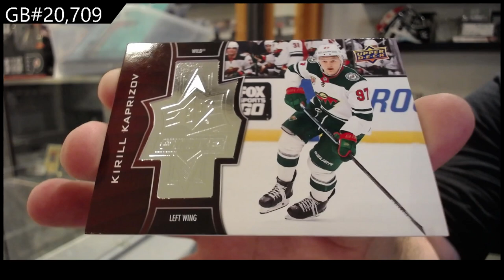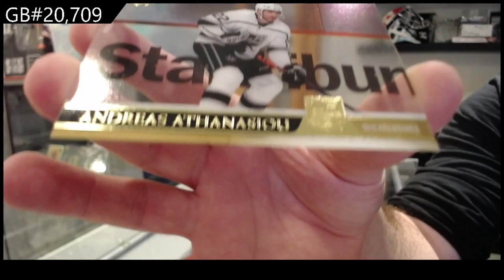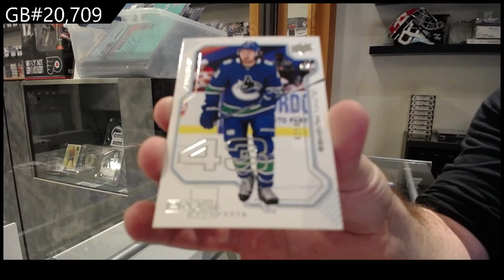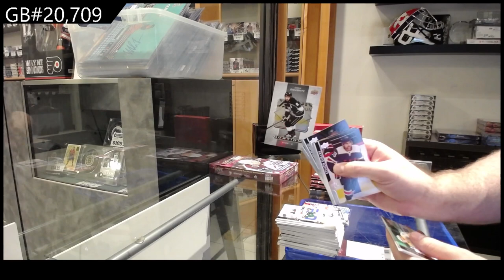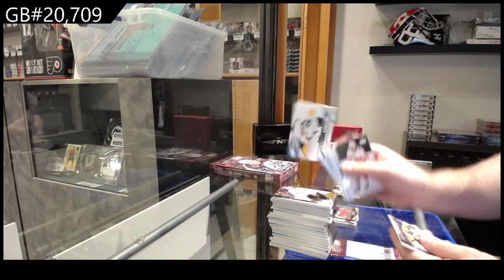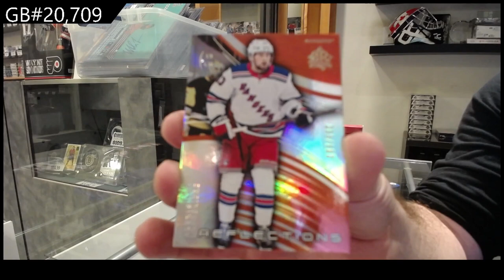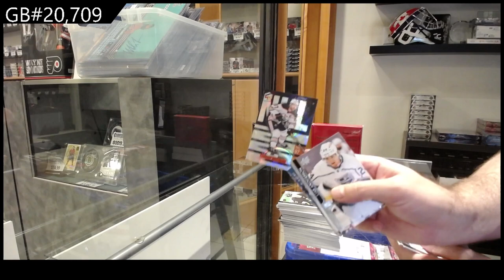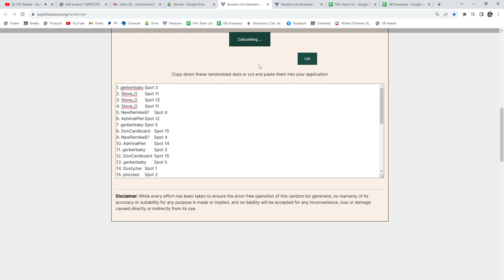2020-21 Upper Deck Extended Hockey 2 Box Break - CNC GB #20,709